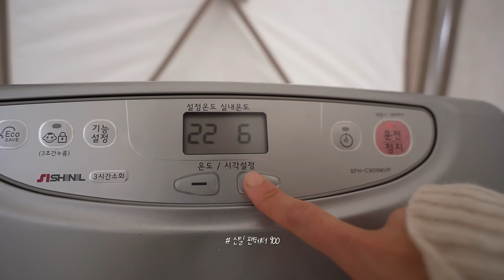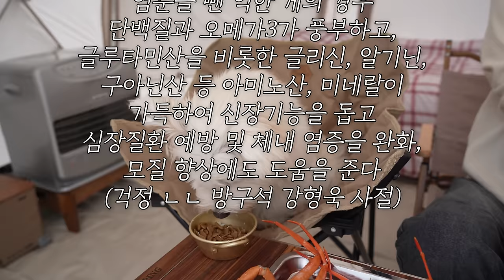【애견동반 캠핑】 나홀로 거센 바람과 폭우 속에서 죽다 살아난 재난캠핑🌪️⛈️ / 계룡산 사계절캠핑장 / 솔로캠핑 / 우중캠핑 / 캠핑 브이로그 / Solo Camping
■ 촬영 및 편집을  혼자 하는 1인 크리에이터입니다
■ 영상 우측 상단 CC 버튼을 눌러 자막을 해제 할 수 있습니다
■ 영상은 4K(고화질)까지 지원합니다
■ 구매처 링크는 저와 관련이 없으며 최저가가 아닐 수 있습니다

위치⛺️
계룡산사계절캠핑장 나6번

음식🍴
일류농수산 홍게

옷👗
패딩(시야쥬 덕다운 크롭패딩)

장비🔧
폴라리스 D1 돔 쉘터 텐트

촬영 📸
카메라  - sony a7c , iphone12 pro max
렌즈 - 탐론 20-40mm F/2.8